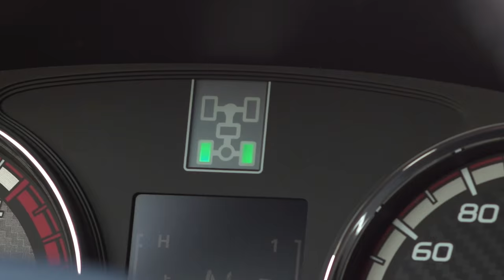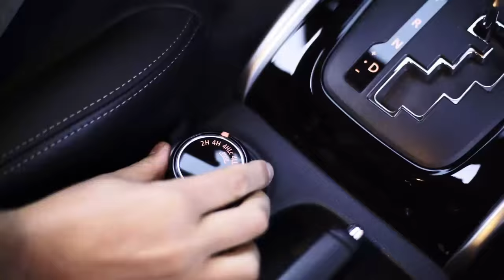2018 Fiat Fullback Cross Launch Film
Announcing the birth Fullback Cross, built to escape, the new pickup with a strongly lifestyle personality, extremely versatile and able to fulfil mobility needs and free up the emotions, providing top performance during the daily grind as well as getting the most from every moment of the day. Because with Fullback it is easy to overcome every obstacle, without sacrifices, without constraints and with no half measures.Rugged and versatile, with sedan-class comfort and a distinctive style, Fullback Cross is the top-level version of the Italian pickup and completes a range tailored to suit the latest market trends. A market that has grown by more than 60 percentage points in four years, with leisure versions accounting for 25% of the segment.

Tough but with style

Sporty, aggressive look, with exclusive style details that convey dynamism and strength, such as the exclusive, aerodynamic textured black sport bar, the front grille, the rearview mirrors. the handles, the wheel flares and the 17" wheels, all with matte black finish. The new, innovatively styled side steps are finished in black.

This unmistakable look goes hand-in-hand with outstanding, sedan-level comfort, delivered by a lavish standard outfit: Bi-Xenon headlights, LED DRLs, dual-zone automatic climate control, cruise control, and leather seats and steering wheel. The front seats are also heated, with electric adjustment on the driver's side. Comfort is completed by the navigation system with 7" touchscreen, DAB radio, CD/MP3 player, Bluetooth and USB port. Last but not least, to escape from the daily routine in complete safety, there are seven airbags (including driver's kneebag) as standard, electronic stability control, trailer stability assist, lane departure warning (LDW) and hill start assist.

Safety in every adventure

The traction system is the most complete in the category and will get its driver to any destination: Fullback Cross has no fewer than four different modes, as well as rear differential lock.
Just a touch of a button switches from two-wheel drive mode, ideal for fuel-saving, to all-wheel drive with a Torsen central differential for off-road use. In addition, Fullback Cross offers its driver the option of low-range gears and, for the most extreme terrains, mechanical locking of the rear differential.

However large your passions, Fullback Cross is ready to take them all, with its double cab configuration (length 5.28 m - width 1.81 m - height 1.815 m - wheelbase 3.00 m). In spite of its considerable size, Fullback Cross leads its segment in agility: the turning circle diameter - just 11.8 metres - is best-in-class. As yet another plus factor, the rear parking camera is supplied as standard. Fullback Cross is able to transport up to 1.1 tonnes and tow 3,100 kg, enough to overcome any challenge.

To provide ample energy for work and leisure, Fullback Cross is equipped with a powerful 2.4 litre aluminium turbodiesel engine of 180 HP (133 kW) with torque of 430 Nm at 2500 rpm, with electronic variable valve timing All this optimises fuel saving and emissions while delivering optimal torque and power throughout the operating range. Fullback Cross also offers two transmissions: manual six-speed or automatic five-speed, the latter with steering wheel paddles for a dynamic, exciting driving experience.